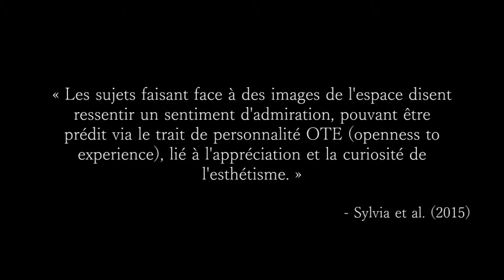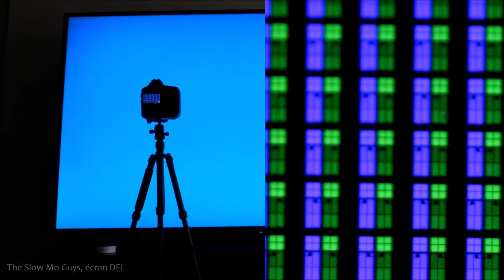Overview Effect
Un film de Karolie Gingras
Prix de la meilleure physique
Affiche: À venir